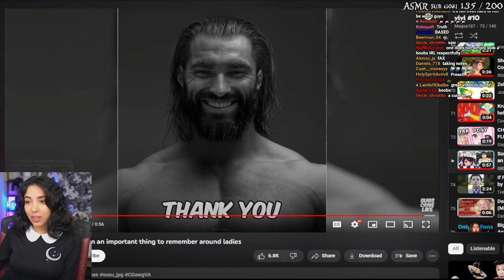Treasure The Boobs- Susu feat. IronMouse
Susu, watching Mousy, watching Susu talking about boobs in a sexy cow girl costume. Gotta treasure those boobs, and the women showing them. Or else there will be less for everyone.

for more about how wonderful boobs are.